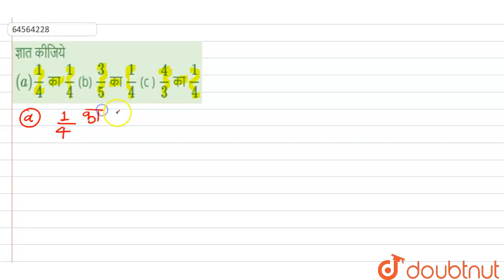ज्ञात कीजिये (a)1/4 का 1/4 (b) 3/5का1/4 (c ) 4/3 का1/4 | 7 | भिन्न एवं दशमलव | MATHS | MBD PUBL...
ज्ञात कीजिये (a)1/4 का 1/4 (b) 3/5का1/4 (c ) 4/3 का1/4
Class: 7
Subject: MATHS
Chapter: भिन्न एवं दशमलव
Board:Jharkhand Board

👉 Have Any Query? Ask Us.